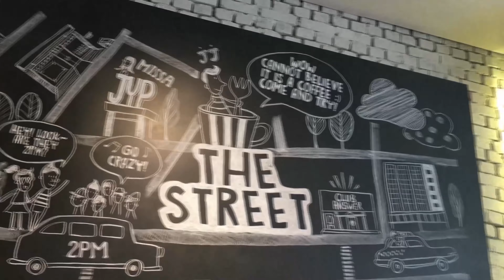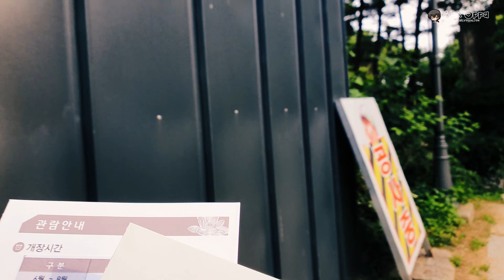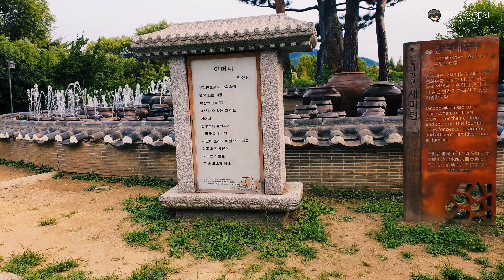เที่ยวเกาหลี ชมสวนเซมีวอน (세미원) สวนศึกษาธรรมชาติขนาดใหญ่ และชมดอกบัวที่กำลังบานสพรั่งอยู่ในขณะนี้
สวัสดีครับเพื่อนๆ พอก็อีกเชื่อเคยนะครับ วันนี้แอดก็จะพาเพื่อนๆมาเที่ยวที่สวนเซมีวอนกันนะครับ Semiwon Garden (세미원) ที่นี้ก็จะมีชื่อเสียงทางด้านเป็นสวนศึกษาธรรมชาตินะครับ หลักๆเลยก็จะเป็นดอกบัว เพราะดอกบัวของที่นี้มีชื่อเสียงเป็นอย่างมาก ที่นี้เป็นสวนดอกบัวที่มีลักษณะเป็นบึงน้ำขนาดใหญ่ แวดล้อมด้วยการจัดสวยหย่อมหลากหลายสไตล์ นอกจากนี้ที่นี้ยังถูกตกแต่งด้วยรุปปั้นประติมากรรมต่างๆมากมาย มีสวนน้ำพุ มีพืชพันธ์นานาชนิดให้เพื่อนได้ศึกษากัน นอกจากนี้ที่นี้ยังมีพิพิธภัณฑ์ให้เพื่อนๆได้ศึกษาประวัติศาสตร์ต่างๆ มีเฮ้าส์ปลูกพืชพันธ์ไม้เขตร้อนต่างๆ มีสะพานที่ทอดยาวข้าวลำน้ำเพื่อข้าวไปอีกฝั่ง บอกเล่นว่าที่นี้มีมุมสวยๆให้เพื่อนๆได้เลือกถ่ายรูปกันเยอะแยะเลยที่เดียว

ดูรูปภ่าพสวยๆ และข้อมูลเพิ่มเติ่มได้ที่โพสต์ก่อนหน้านี้ :

เซมิวอนเป็นสวนศึกษาธรรมชาติและเป็นแหล่งบำบัดน้ำเสียของในแม่น้ำฮันโดยใช้พืชน้ำที่เป็นตัวแทน ซึ่งสร้างขึ้นด้วยเงินสนับสนุนประมาณ 10 พันล้านวอนจากจังหวัดคยองกี มีสระน้ำ 6 สระ พื้นที่ 180,000 ตร.ม. มีดอกบัวมากมายหลายนสายพันธ์ สร้างขึ้นเพื่อให้น้ำในแม่น้ำฮัน  ซึ่งไหลผ่านทั้ง 6 สระนี้สามารถไหลไปยังเขื่อนพัลดัง Paldang หลังจากที่กำจัดโลหะหนักและสารแขวนลอยออกไปเกือบหมดแล้ว
มีโบราณที่คำกล่าวเอาไว้ที่ว่าเซมิวอนคือ“การได้เห็นน้ำจะทำให้จิตใจสะอาด และการได้เห็นดอกไม้จะทำให้จิตใจงดงาม” ตามคำกล่าวเก่านี้ ถนนทุกสายสร้างด้วยกระดานซักผ้าในความหมายเชิงสัญลักษณ์ของการชำระจิตใจขณะมองดูแม่น้ำฮันที่ไหลเอื่อยๆ
สวนสาธารณะส่วนใหญ่แบ่งออกเป็นเซมิวอนและซังชุนวอน ภายในเซมิวอนมีศูนย์เพาะพันธ์ไม้น้ำที่ปลูกดอกบัวมากกว่า 100 ชนิด สถานที่ศึกษาด้านสิ่งแวดล้อมเพื่อทดสอบความสามารถในการทำให้พืชน้ำบริสุทธิ์ในสิ่งแวดล้อมและให้ความรู้เกี่ยวกับสถานการณ์ปัจจุบัน และศูนย์ทดลองการเพาะปลูกเพื่อแนะนำและทดลอง ดอกบัวและดอกบัวพันธุ์ใหม่ Jangdokdae รูปทรงหม้อ Gwanrandae ที่มองเห็นหัว 'สวนของ Monet' ที่มีร่องรอยของจิตรกรชาวฝรั่งเศส Monet และ Yusanggoksu De เป็นการทำซ้ำของสวนแบบดั้งเดิมที่มีความสง่างาม เรือนกระจกในพระราชวังชางด็อกกุง Changdeokgung ในรัชสมัยของกษัตริย์จองโจ Jeongjo คือ บนจอภาพแสดงผลเพื่อให้คุณได้เห็นว่าบรรพบุรุษของเราใช้สภาพแวดล้อมทางธรรมชาติอย่างไร
นอกจากนี้ที่นี้ยังมีร้านกาแฟคาเฟ่บรรยากาศดีให้เพื่อนๆ ได้เลือกนั่งจิบกาแฟ ท่านขนม เพิ่มพลังก่อนเดินชมสวนด้วยนะ ราคาไม่แพงด้วย

เวลาทำการ :
ตั้งแต่เดือนพฤษภาคมถึงตุลาคม เวลา 09:00 น. ถึง 22:00 น. และตั้งแต่เดือนพฤศจิกายนถึงเมษายน เวลา 09:00 น. ถึง 18:00 น.
ปิดทุกวันจันทร์ในฤดูหนาว (ธันวาคม-มีนาคม) อย่างไรก็ตาม หากวันจันทร์เป็นวันหยุดนักขัตฤกษ์ จะเปิดและปิดในวันถัดไป

ราคาค่าเข้าชม : หากคุณซื้อตั๋วเข้าชม คุณสามารถรับชมดอกบัวได้ฟรีที่นี่
ค่าธรรมเนียมทั่วไป 5,000 วอน (อายุเกิน 19 ปี)
ค่าธรรมเนียมพิเศษ 3,000 วอน (อายุ 6-18 ปี / อายุ 65 ปีขึ้นไป / ผู้พิการ)
ฟรี: อายุไม่เกิน 5 ปี ผู้พิการระดับ 1~3

พิกัด : 세미원
경기 양평군 양서면 양수로 93
วิธีการเดินทาง : นั่งรถไฟสายคยองอึย - จูงอัง Gyeongui - Jungang เพื่อนๆสามารถขึ้นรถไฟจากสถานียงซาน Yongsan, วังชิมนี Wangsimni, ชองนยังนี Cheongnyangniก็ได้เช่นกันนะครับ จากนั้นนั้งรถไฟประมาณ 1 ชั่วโมงเพื่อไปลงที่สถาน๊ ยางซู Yungsu ตามภาพสุดท้ายเลยนั้นครับ จากนั้นเดินออกทางออกที่ 1 เมื่อออกประตูมาแล้วให้หันหลังกลับจะเจอทางสามแยก ให้เพื่อนๆเดินเลี้ยงขวาไปเลยครับ เดินตรงไปประมาณ 800 เมตร  ก็จะเจอสี่แยกและป้ายสวนเซมีวอนจากนั้นก็เดินเข้าไปเลยครับ

ปล. เพจเราเป็นเพจเดียวที่เที่ยวจริงๆ ไม่อิงนิยาย บอกเล่าเรื่องราวการท่องเที่ยวเกาหลีจากประสปการณ์จริง ไม่ใช่ เที่ยวทิพย์ นะจ๊ะ!!! กดติดตามเพจเอาไว้นะครับ ว่างๆแอดจะไปเก็บภาพบรรยากาศสถานที่ท่องเที่ยวต่างๆ อีกมากมายในเกาหลี มาให้เพื่อนๆได้รับชมกันแบบจุใจเลยที่เดียว รับรองว่าคมชัดล้าน% ทั้งรูปภาพ เสียง รวมถึงคลิปวีดีโอต่างๆ เพื่อนๆสามารถพบและสัมผัสกระวีดีโอที่ความละเอียดระดับ 4K ได้ที่ช่อง Youtube อัพเดตข่าวสารเกี่ยวกับเกาหลี สถานที่ท่องเที่ยวในเกาหลี ภาษาเกาหลี ศิลปะ และวัฒนธรรมต่างๆ ของเกาหลี แนะนำสถานที่ท่องเที่ยวต่างๆ แนะนำร้านอาหารเด็ดๆ ร้านอาหารริมทางเกาหลี สตรีทฟู๊ดเกาหลี แหล่งท่องเที่ยวตามฤดูกาล แนะนำศิลปะ และวัฒนธรรมเกาหลี ท่องเที่ยวตามประเพณี และเทศกาลต่างๆของเกาหลี อัพเดตการใช้ชีวิตในเกาหลี เทร์น แฟชั่น ไลฟ์สไตล์ของคนเกาหลี เรียนรู้ภาษาเกาหลี อัพเดตข่าวสารเรื่องราวเกี่ยวกับเกาหลี ใหม่ๆ สดๆ ใหม่ๆ ทุกวันๆจากประสปการณ์จริงๆ มาร่วมแบ่งปันประสปการณ์ดีๆในการ ช๊อป ชิมกิน เที่ยว ในประเทศเกาหลีใต้กันนะครับ😀😀😀 เพราะคือเพจเดียวที่เที่ยวจริงไม่อิงนิยาย และบอกเล่าเรื่องราว การท่องเที่ยวเกาหลีจากประสปการณ์
การเดินทางท่องเที่ยวแบบแบ็คแพคจริงๆ
📌ขณะนี้สาธารณรัฐเกาหลีกำลังอยู่ระหว่างการดำเนินการนโยบายเว้นระยะห่างทางสังคมระยะที่ 2 ตามเขตปริมณฑล (แตกต่างกันไปในแต่ละภูมิภาคดังนั้นโปรดดูที่แต่ละภูมิภาค)
📌การสวมหน้ากากอนามัยสำหรับพวกเราทุกคนเป็นสิ่งที่ต้องทำ
อย่าลืมกดติดดาว ⭐️ See First กันด้วยน้าาา จะได้ไม่พลาดเรื่องราวที่น่าสนใจในเกาหลี